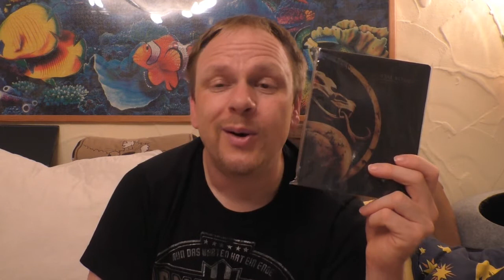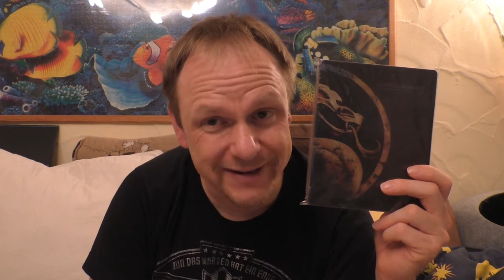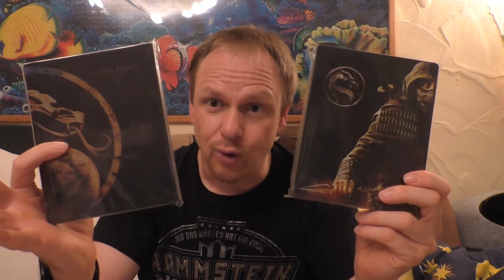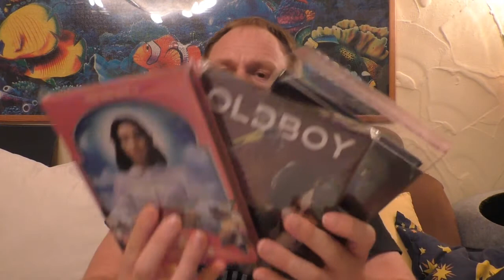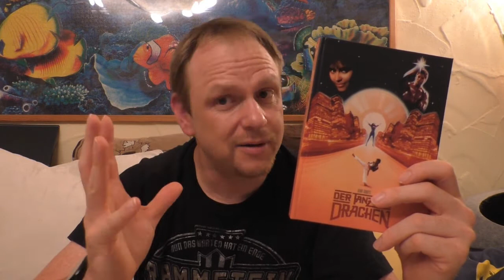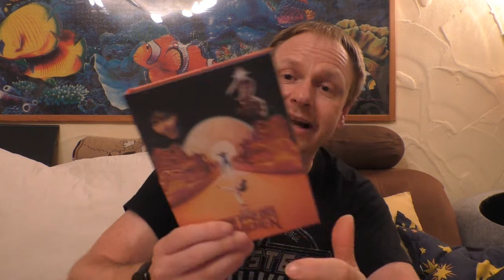Vorhees82 - Filmtagebuch 2021 - Kalenderwoche 32